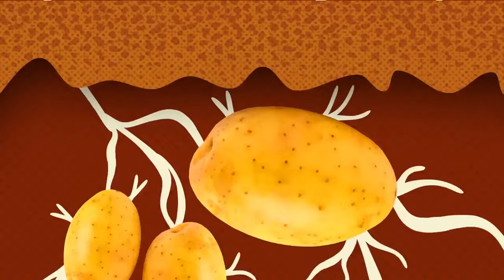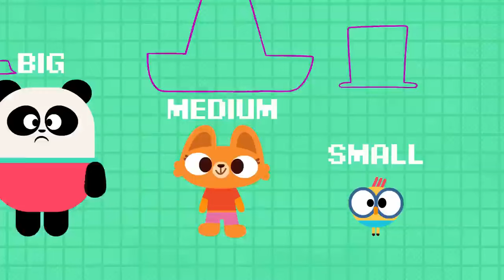THE BEST OF BABY BOT 🚀 🤖 Educational Cartoons Compilation | Lingokids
In this Cartoons Compilation:
00:00 Lingokids Intro
00:05 Baby Bot learns How to go to the toilet! 🚽
05:30 Baby Bot learns the flavors! 🥘
09:35 Baby Bot learns about the Bees. 🐝
15:14 Baby Bot learns about Potatoes. 🥔
20:00 Let's learn Directions ⬆️ ➡️
21:58 Elliot gets dressed for winter! 👚 👔
24:46 Baby Bot learns about Dinosaurs! 🦕
29:47 Baby Bot learns about the Water Cycle! water 💦 ☀️
35:13 Let’s learn sizes with Balloons! 🎈
37:21 Baby Bot learns about the Sun! ☀️ ⛅️
42:04 What size is your hat?🧢 🎩
46:22 Taking Turns to Dance 🪩 💃 !
51:24 Baby Bot learns about the Moon! 🌙 🌕
55:27 Baby Bot learns about the Seasons! autumn 🍁 ❄️ ☀️
59:50 Baby Bot learns about Pet Caring!
01:03:32 More Songs Activities and Podcasts on our YouTube channel
01:03:39 And the full interactive adventure in the Lingokids app

Play today learn for life! Welcome to the Lingokids universe where kids aged 2-8 discover academics and modern skills to help them thrive in today's world. Voted the #1 learning app for kids (Kidscreen 2022) the Lingokids app has 1200+ interactive games digital books puzzles activities and more. 50+ million families around the world already trust Lingokids to help their children play learn and thrive in a variety of mediums with a fun funny cast of original characters.